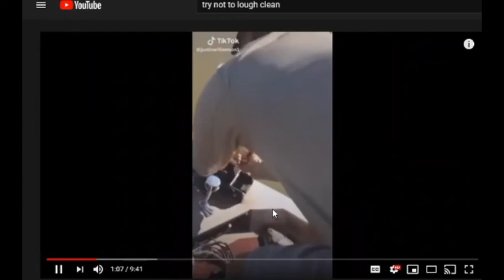Rip fish | meme